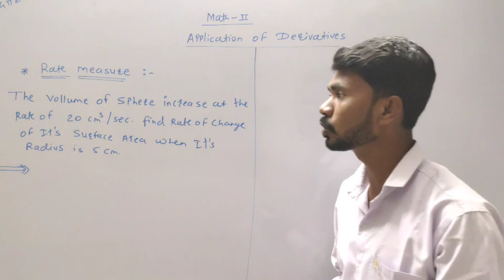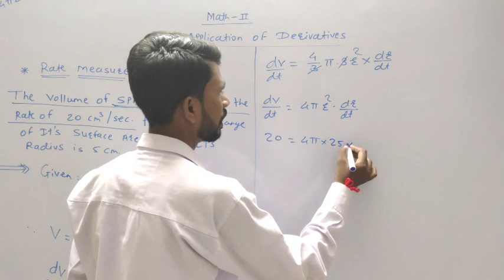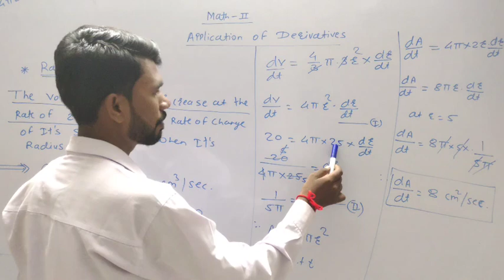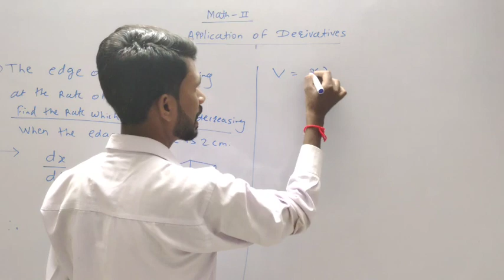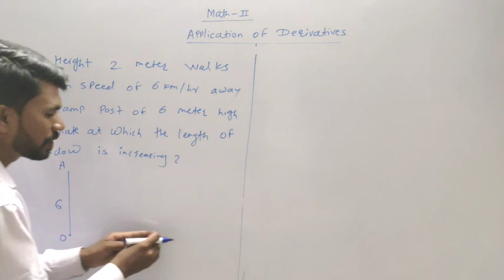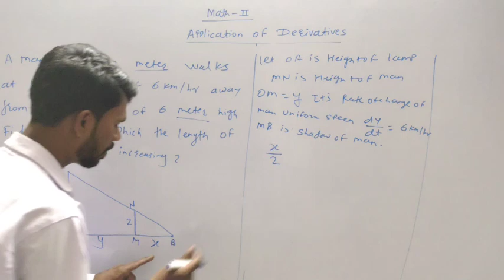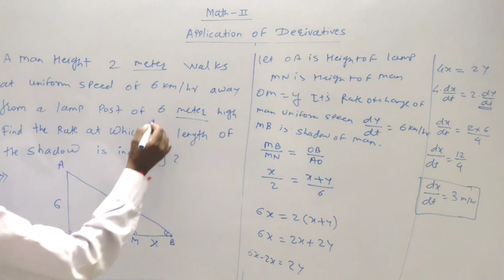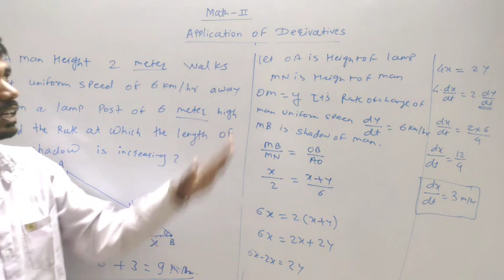Application of Derivatives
Rate measure problems